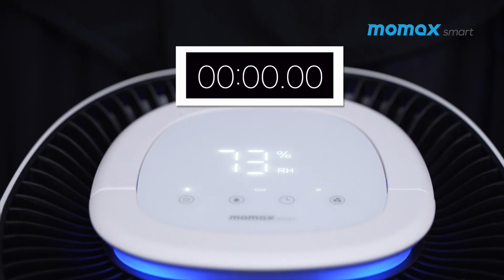【春夏抽濕最強攻略💨】天氣潮濕好辛苦？ ｜ 2 Healthy MAX 智能 2-in-1 空氣淨化抽濕機 ｜ Fresh 360 Max神奇抽濕棒連底座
天氣潮濕好辛苦？同大家介紹回南天嘅好幫手！可以為家居帶來清爽嘅感覺 😎#2 Healthy MAX 智能 2-in-1 空氣淨化抽濕機 同 # Fresh 360 Max神奇抽濕棒連底座 係你最明智選擇，幫你強力抽走濕氣 😍～環保又實用！